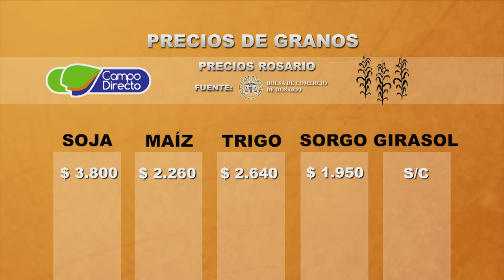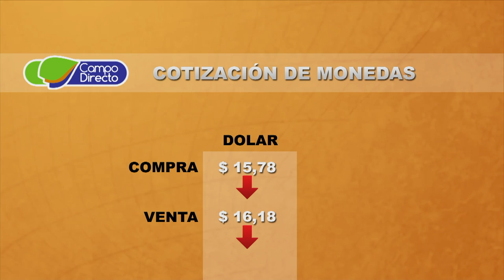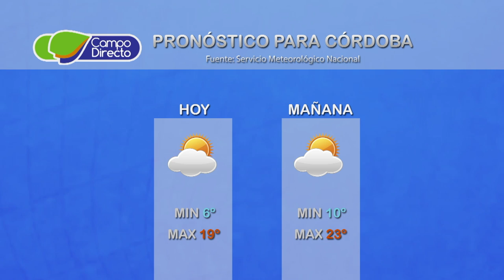Micro agropecuario Campo Directo 176 Fecha 15 de junio de 2017